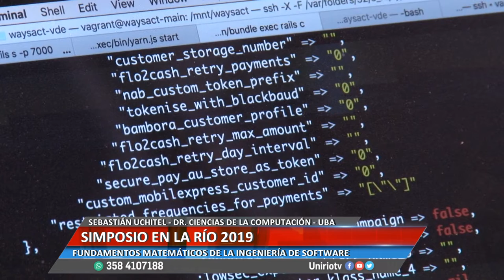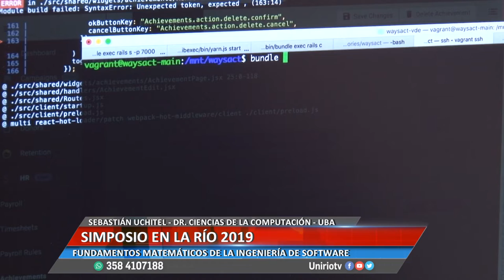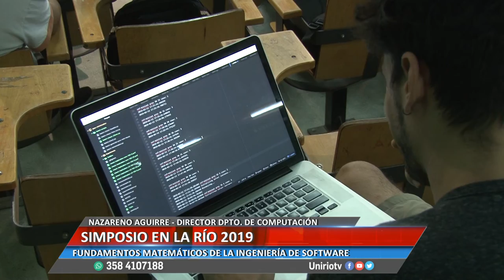SIMPOSIO EN LA RÍO 2019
FUNDAMENTOS MATEMÁTICOS DE LA INGENIERÍA DEL SOFTWARE
Facebook.com/uniriotv
Twitter.com/uniriotv